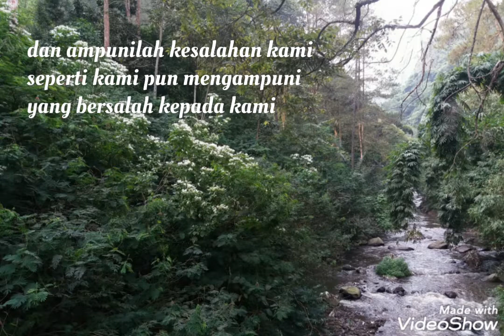Bapa Kami, komposer: L. Putut Pudyantoro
Do=Bes, saya naikan ke Do=B